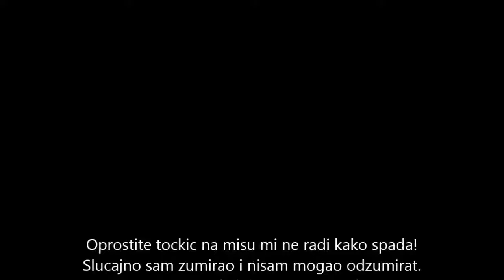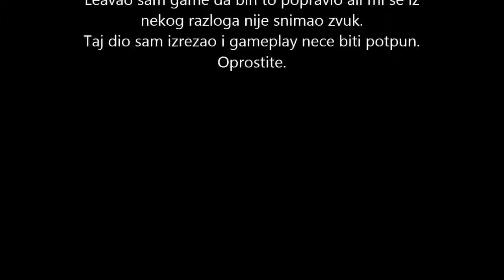League of Legends NEMA PENTE | Gamemode Rotation Illaoi gameplay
Hvala vam sto ste pogledali!
Oprostite sto gameplay nije potpun!
Mogu li dobiti 3 lajka za ovaj video?
Vidimo se!